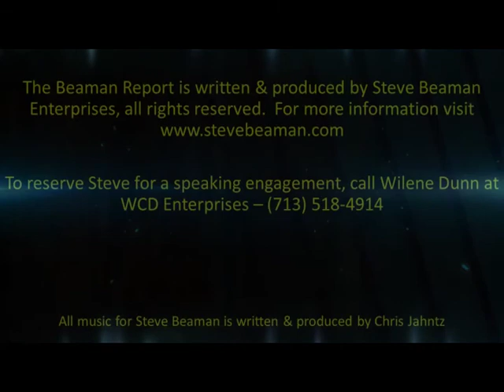Monty Roberts, Horse-training & Leadership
The Beaman Report for August 18, 2014.
for more!